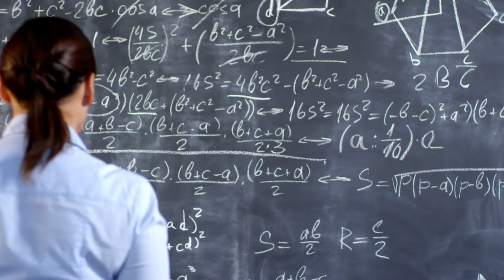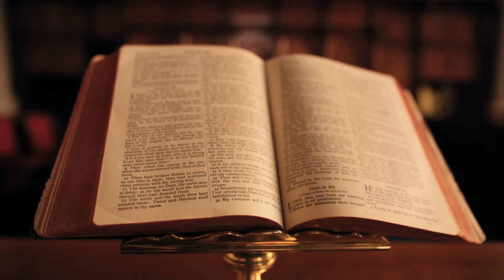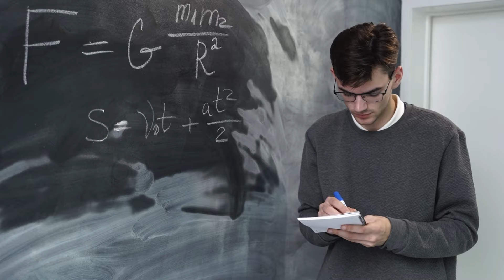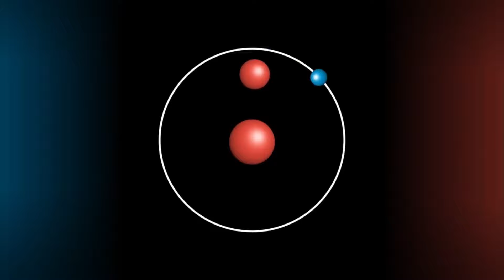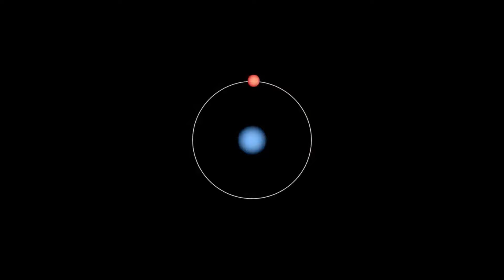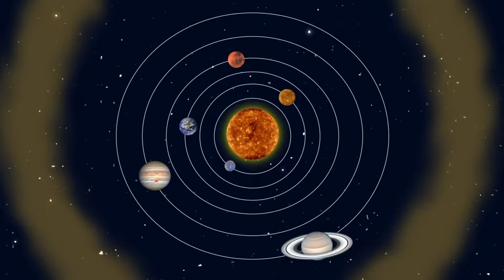Un Importante ESTUDIO Acaba de Confirmar Algo Terrorífico Sobre la LUZ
¿Pensabas que lo sabías todo sobre la luz? ¡Piénsalo de nuevo! Acompáñanos en un fascinante viaje a través de los avances más recientes en el estudio de la luz y descubre por qué sigue siendo un tema tan intrigante en la ciencia.

Desde los fundamentos establecidos por James Clerk Maxwell y Albert Einstein hasta los desarrollos más recientes que desafían nuestra comprensión, exploraremos cómo la luz está siendo manipulada de maneras sorprendentes en los campos de la invisibilidad, la velocidad de la luz controlada y las imágenes fantasma.

¿Te gustaría saber cómo los científicos están trabajando para hacer que los objetos se vuelvan invisibles, adelantar la luz en una bicicleta y capturar imágenes sin dañar los objetos con la energía de la luz? ¡Entonces no te pierdas este video!

¡Explora los misterios del universo con nosotros! Bienvenidos a nuestro canal de YouTube dedicado a todo lo relacionado con el espacio y la astronomía.

Si eres un amante del cosmos y siempre te has preguntado cómo se formó el universo, qué hay más allá de nuestra galaxia o cómo funcionan las leyes de la física en el espacio, has llegado al lugar correcto. En nuestro canal encontrarás una gran variedad de vídeos fascinantes que te llevarán a través de un viaje intergaláctico para descubrir las maravillas del universo.

Únete a nuestra comunidad astronómica y descubre los secretos del universo con nosotros.